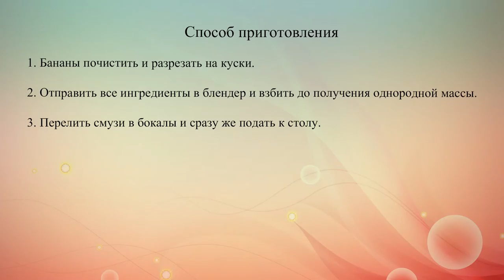Апельсиново банановый смузи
Приготовь на завтрак этот полезный коктейль из бананов, апельсинового сока, йогурта и овсяных хлопьев. Готовится просто и быстро.